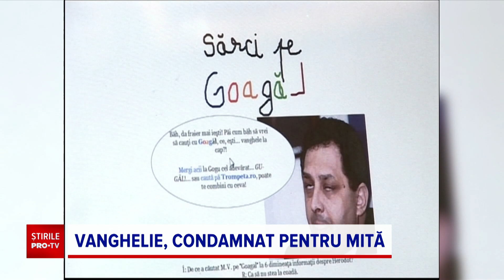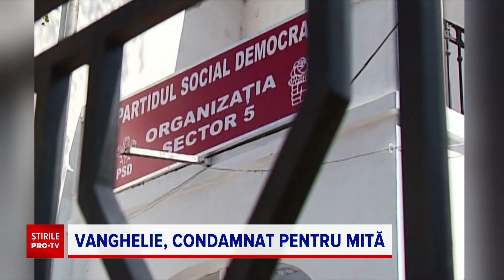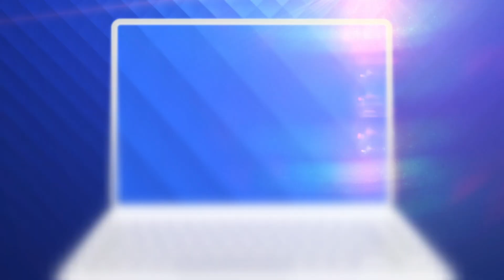Marian Vanghelie, fostul primar de la Sectorul 5, condamnat la 11 ani și 8 luni de închisoare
La 21 de ani de când a fost ales primar al Sectorului 5, controversatul Marian Vanghelie a fost condamnat la 11 ani și 8 luni de închisoare.